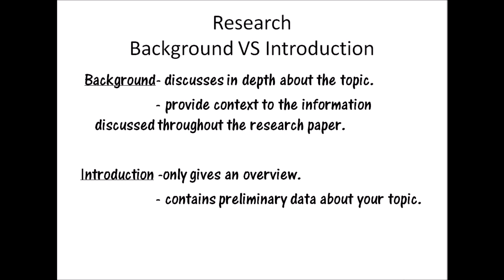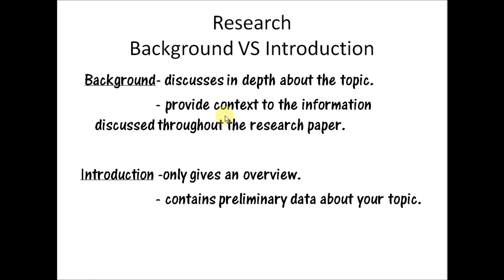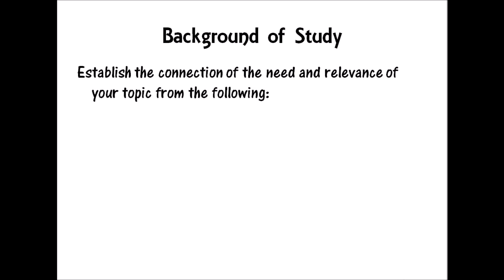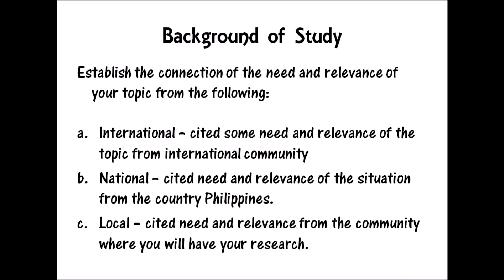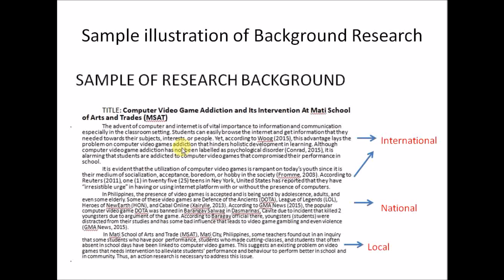How to make Research Background Filipino Tutorial